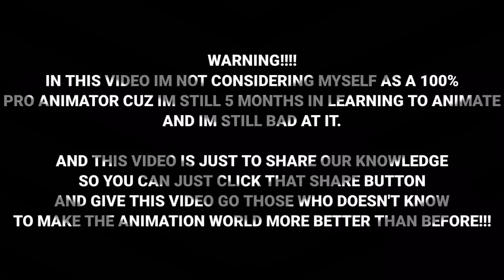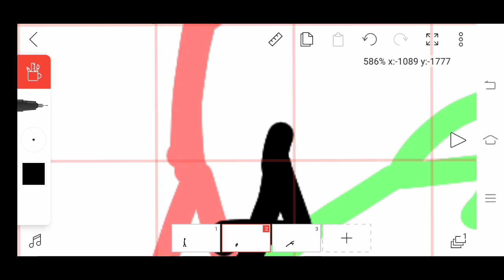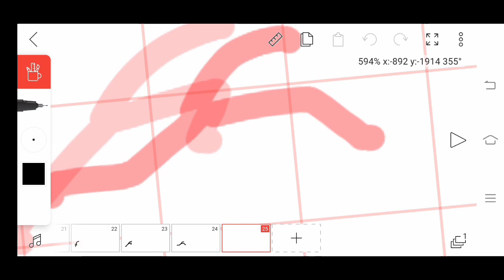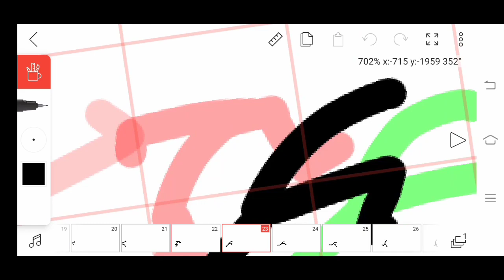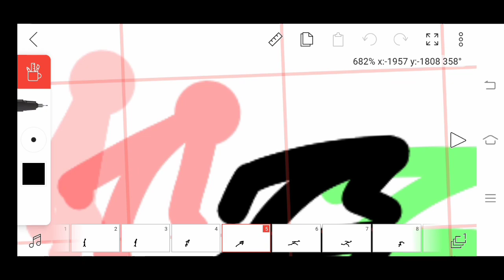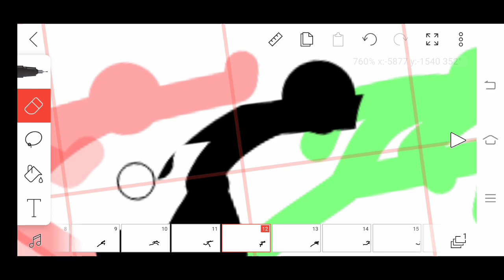HOW TO ANIMATE A RUN CYCLE IN FLIPACLIP!!!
20 like in this video ill make another tutorial (suggest in the comment section if you wanna suggest the next video)

here's some tips for the run cycle:
adding feet will make the run cycle more accurate

INFINITY CLAN LINKS
Infinity Clan Discord Server:

Time Stamp:
0:00 - Intro
0:47 - Tutorial
3:05 - Adding Hands
4:11 - Adding Heads
4:23 - Preview + Outro

Note: i do not own those music in this video so be respectful ok?

SINCE YOUTUBE REALEASED THE COPPA RULES I DECIDED TO MAKE THIS CHANNEL FOR 13+